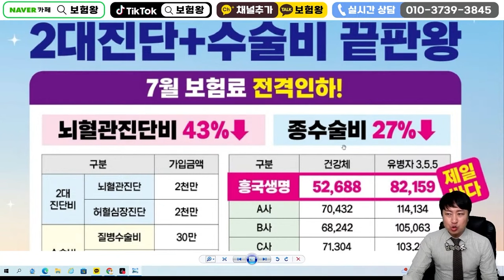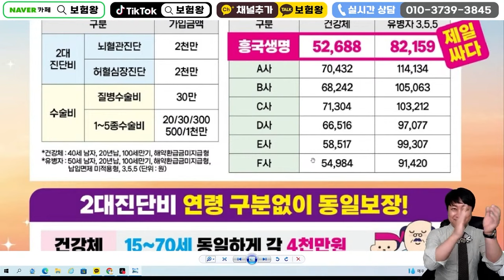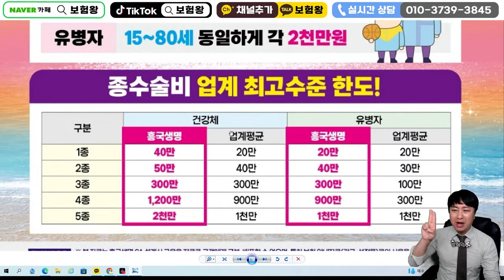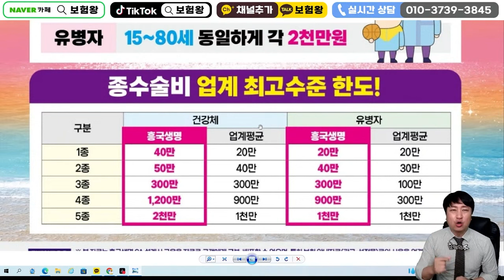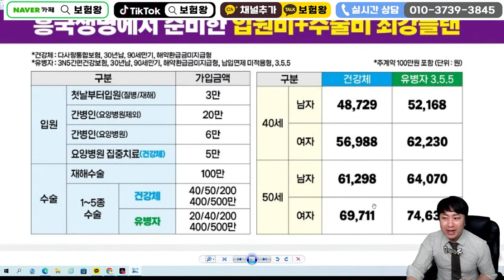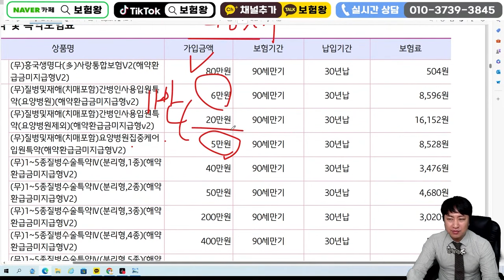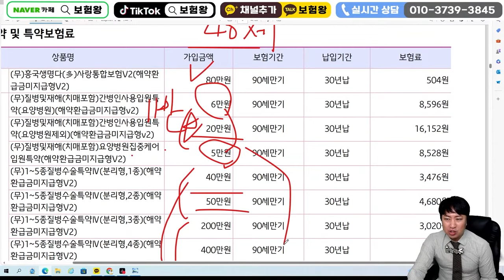■최대43%인하■ 날마다 오지않는 대폭인하된 수술비+간병비 찰떡궁합!!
안녕하세요~~

날마다 오지않는 미친 대폭할인!!
43%할인받으면서 간병비+수술비 가입하자

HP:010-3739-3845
카톡친구추가:r2an
카톡플러스친구:보험왕검색